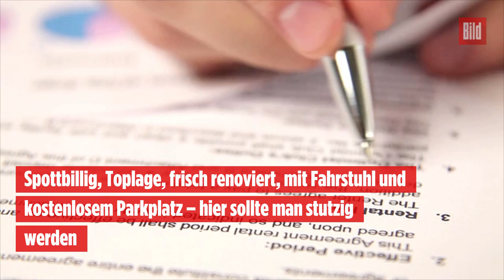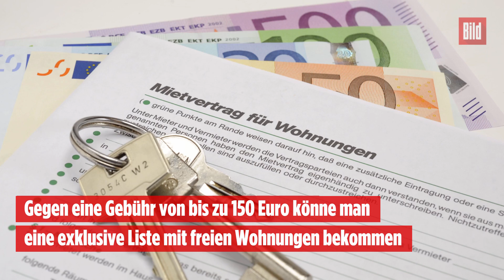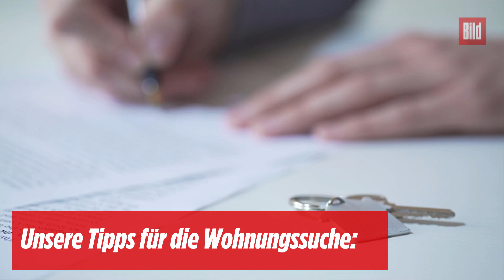So dreist zocken dich Betrüger bei der Wohnungssuche ab!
Die Suche nach einer Wohnung ist so schon stressig genug. Da ist es nicht hilfreich, wenn sich auch noch Betrüger auf dem Wohnungsmarkt tummeln, die nur darauf warten, dich auszunehmen!